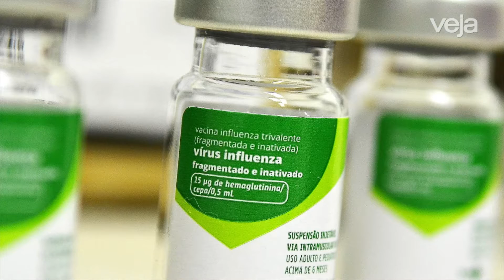Temer se reúne com Alckmin para evitar desembarque do PSDB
O presidente Michel Temer marcou uma reunião com o governador Alckmin para evitar o rompimento do PSDB de São Paulo com o governo federal.